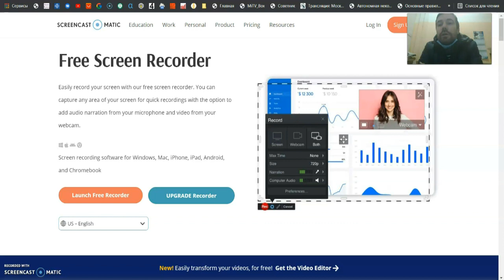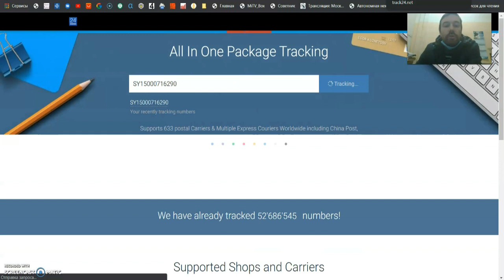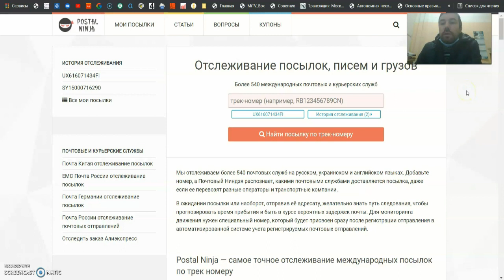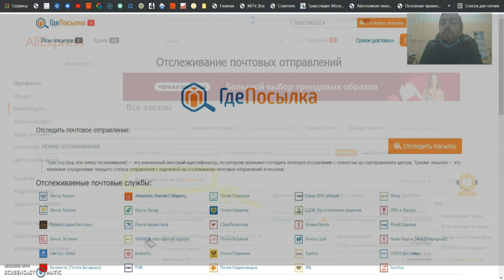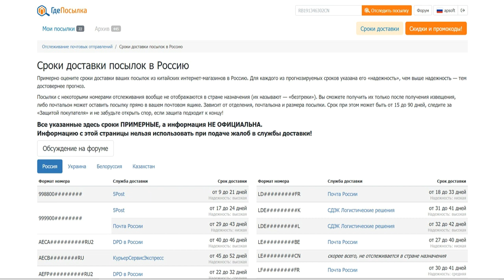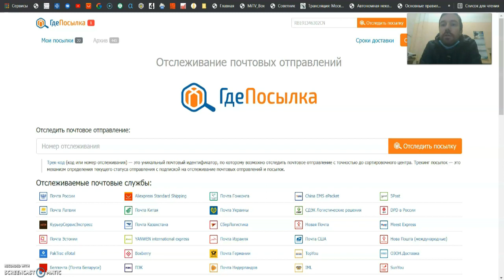Трекинг сервис: Отслеживание посылок с Али, Шейн и др. / ЛИКБЕЗ 📦